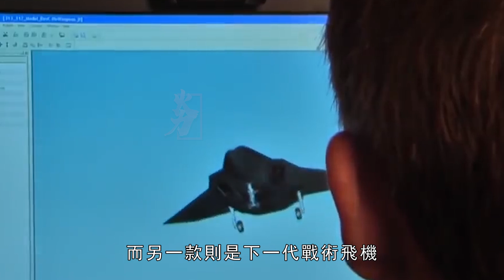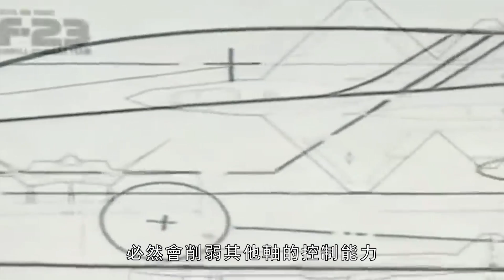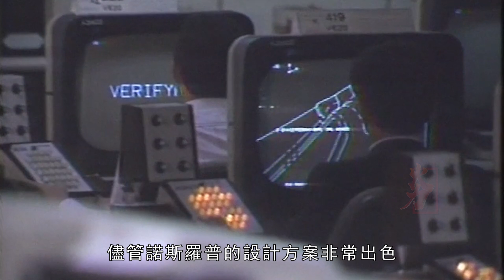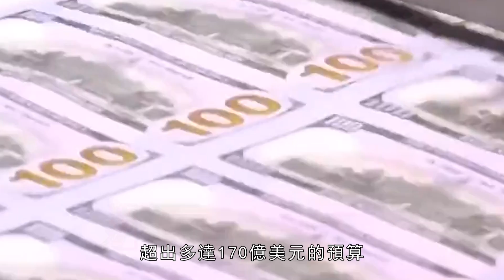六代戰機的開發已經席捲全球，而美軍下一代戰機即將確定，很大機率將會是它！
這年頭宣佈打造一款六代機貌似成了世界潮流，像英國、日本以及韓國這些國家都在搞著，就連臺灣都有著屬於自己的ADF計畫，雖然他們都沒有屬於自己的五代機，但紛紛投入六代機的研發計畫中，萬一在六代機上面實現彎道超車了呢！最為科技前沿的美國當然不會拉下
在很早之前就開始了下一代戰機的研製工作，而下一代戰機究竟會是那款本期火力君就來帶大家看看！
This year, it seems that it has become a global trend to announce the creation of a sixth-generation machine. Countries such as the United Kingdom, Japan and South Korea are doing it. Even Taiwan has its own ADF plan, although they do not have their own fifth-generation machine. However, they have invested in the research and development plan of the sixth-generation machine, in case the corner overtaking is realized on the sixth-generation machine! Of course, the United States, which is the most technologically advanced, will not be pulled down
The research and development of the next-generation fighter began a long time ago, and the next-generation fighter will be the firepower of this issue. Let's take a look!